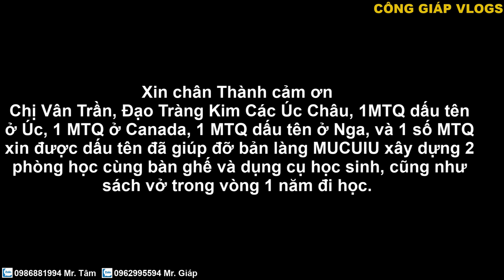Công Giáp || Đoàn Đại Biểu Cấp Cao Xuống Tham Dự Lễ Khánh Thành Trường Học Tại Bản Mucuiu !!!